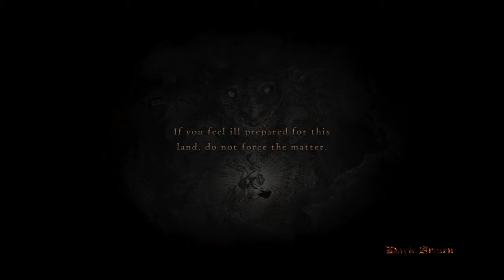Dragon's Dogma: Dark Arisen_griffin 3